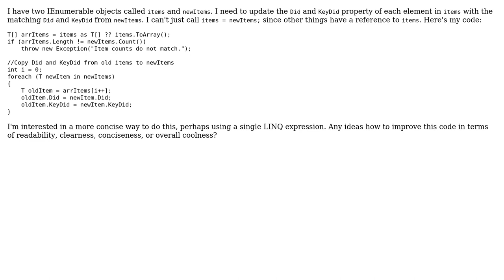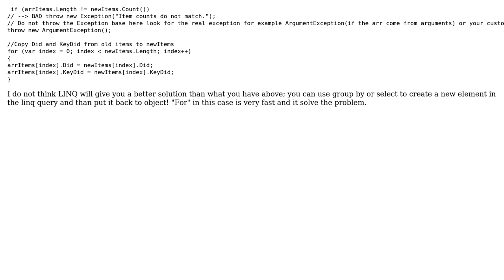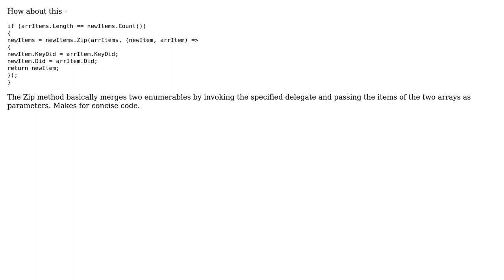Code Review: Copy two properties from one array item to matching index in another array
With thanks & praise to God, and with thanks to the many people who have made this project possible! | Content (except music & images) licensed under CC BY-SA | Music | Images & others | With thanks to user swazza85 user Mike Christensen user Bassam Alugili and the Stack Exchange Network Trademarks are property of their respective owners. You are responsible for your own actions.